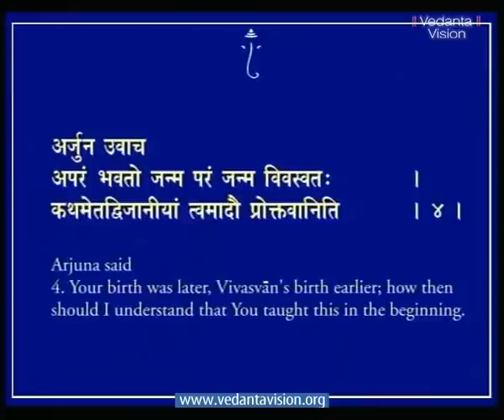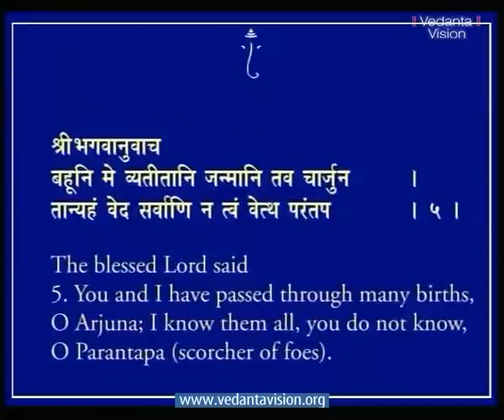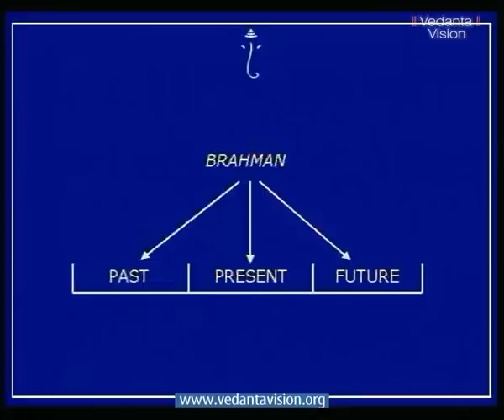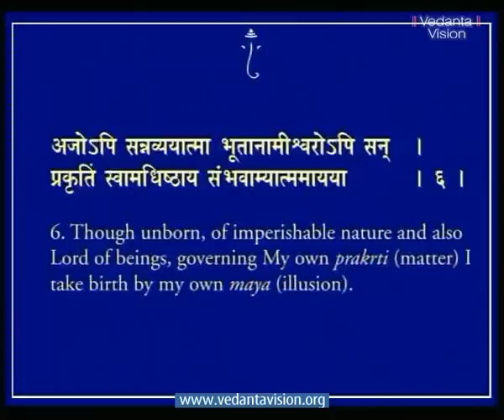Bhagavad Gita CH 4 Wisdom in Action Part 1 03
wisdom in action

The Bhagavad gita introduces the concept of Yajna -- working in the area of your svadharma (core intrest) dedicating your actions to a higher ideal. Chapter 4 helps you to perform Yajna all the time by converting every mundane act into worship. It is the secret of work by which every action carries you Godward while worldly things get accomplished Perfectly.
To worship you do not have to visit a place of worship, or even change your vocation or environment. You only have to shift your attention. From the action to that benevolent Force which enables the action.
Then worship becomes constant. At every moment, in every action, you zero in on that which enables you to function. Then the power of Atman is palpable. You break though the glass ceiling of mediocrity and inertia to achieve excellence.